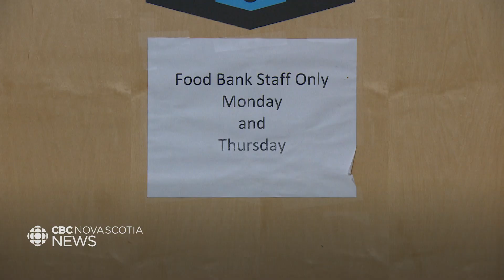University food banks see high demand as students struggle to afford groceries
The school year has just begun and yet university food banks in the Halifax area are already struggling to keep up with a growing number of students asking for groceries.